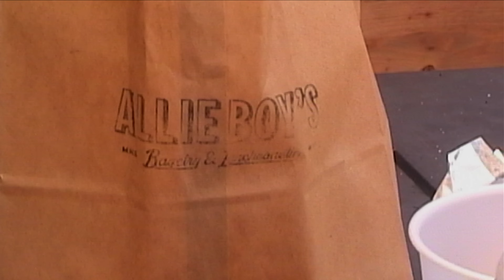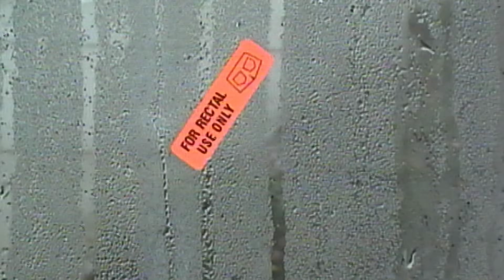The Truth about My Cancer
A final official update (for now) about what's going on with my Stage 4 lung cancer. Good news, some talk about what's been happening lately, and some insight into what's to come in the near future.

00:00 a transition
01:26 how ive been spending my time lately
03:38 I have some stuff I wanna talk about
04:43 gofundme
06:07 I messed up
11:48 why I'm self conscious
14:48 some good news
18:26 lets get serious
20:42 the future of the channel
23:38 bye